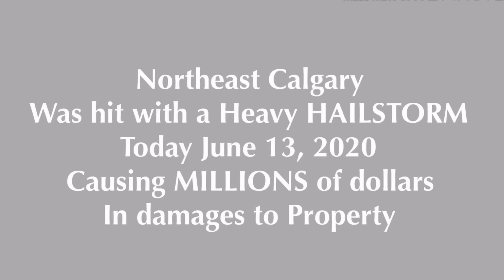DESTRUCTIVE HAILSTORM HITS CALGARY, Alberta. Causes floodings, traffic, vehicle and house damages.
June 13, 2020 raw footages of hailstorm as it Hits and pounds Northeast of Calgary, sending golf size hail in some locations. Flooding aftermath, heavy traffic, flooded vehicles and emergency rescuers on the scene. Broken windows, roof and housing damages costing to estimated Millions in Canadian dollars.